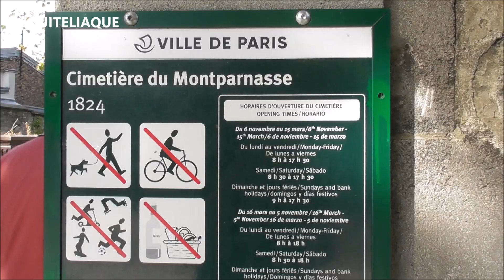Tombe de André CITROEN au cimetière Montparnasse à Paris